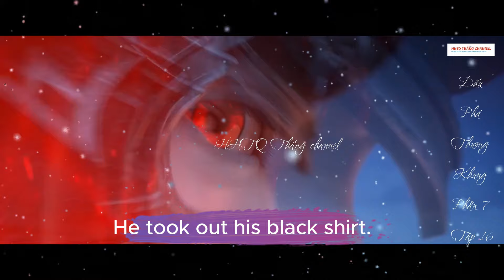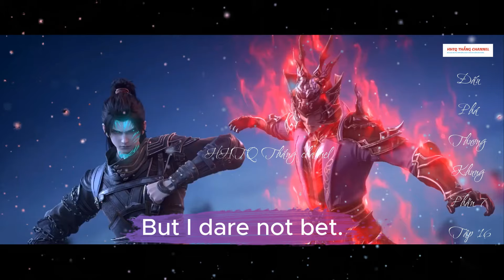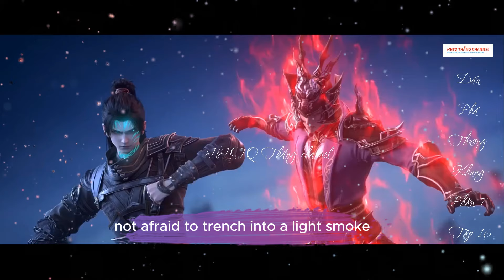Đấu Phá Thương Khung Phần 7 Tập 16 ENGSUB Thuyết Minh|Battle Through the Heavens| HHTQ Thang channel